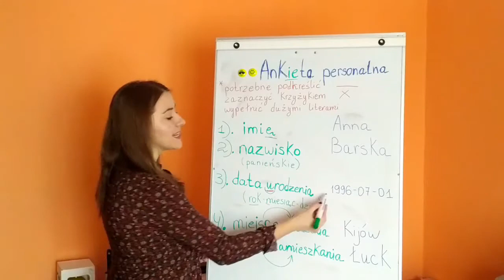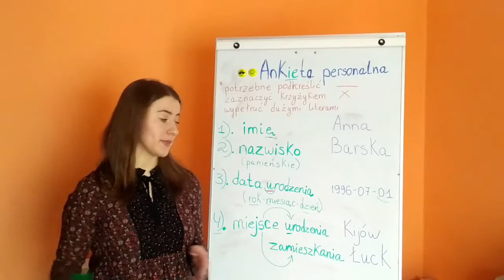Як заповнити АНКЕТУ чи ДОКУМЕНТИ польською мовою. Частина 1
У коментарях залишайте побажання по темам, свої враження від відео. Любимо вас ❤️